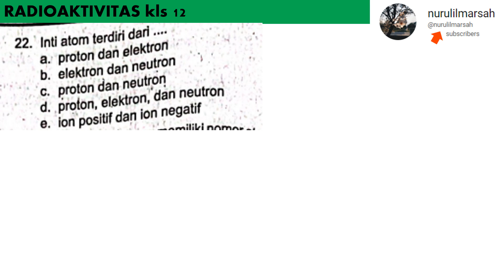RADIOAKTIVITAS no 22 LKS TUNTAS kls 12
inti atom terdiri dari